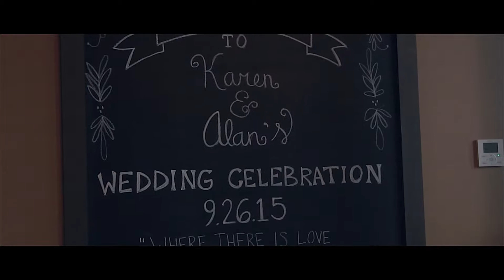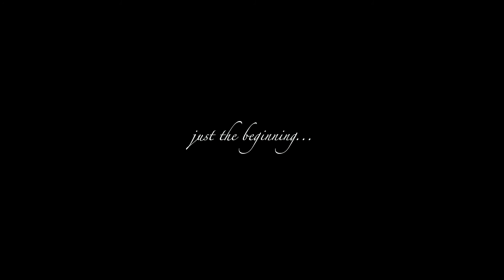Alan & Karen's Wedding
Alan & Karen's Wedding, Sept. 26, 2015